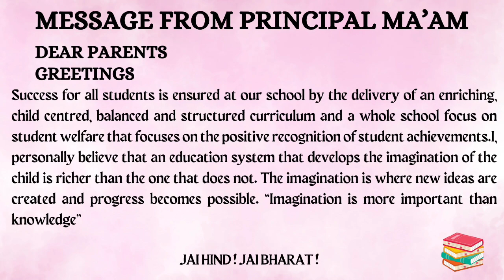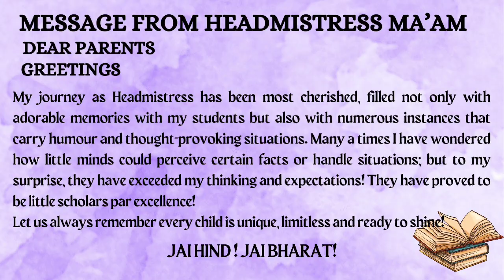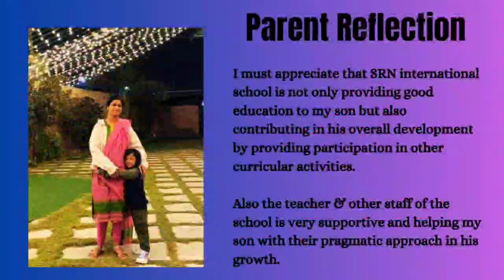SRN Bumble Bees- Feb month digital spectrum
Dear Cutie Pies, we are incredibly proud of you! Your endless curiosity, boundless energy, and contagious enthusiasm light up our classroom every single day.
From your first hesitant steps into the classroom to your confident strides now, you've shown remarkable growth and resilience. Whether it's mastering the alphabet, counting to 100, or creating beautiful artwork, your accomplishments never fail to impress us.
Thank you for filling our days with laughter, joy, and endless possibilities. You are the reason we love what we do, and we feel incredibly lucky to be a part of your learning journey.